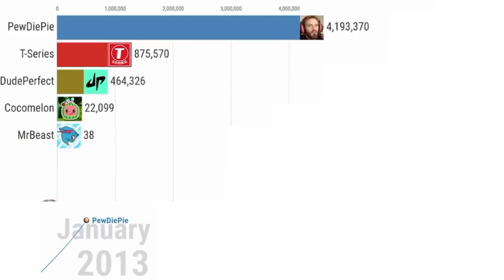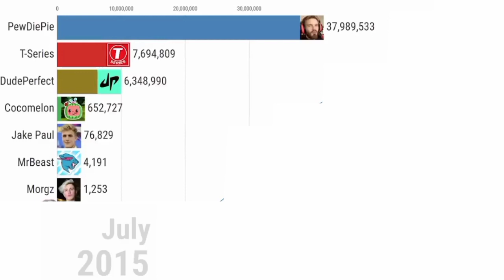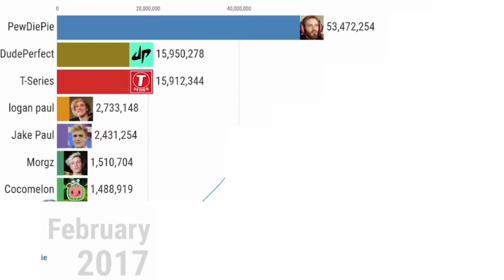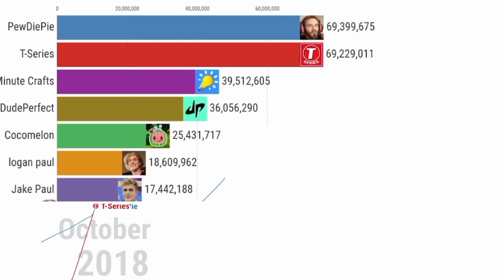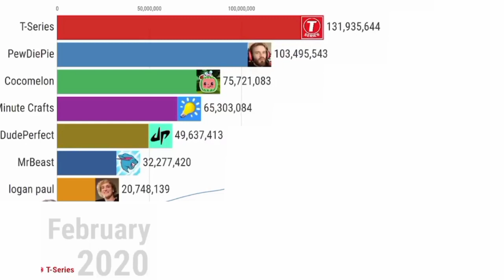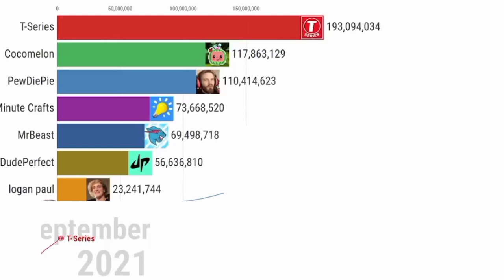Mr beast zero to 100 million subscribers 😲 | evolution of mrbeast 2012 to 2022,evolution of mr beast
evolution of mrbeast,
evolution of mrbeast 2012 to 2022,
evolution of mr beast logo,
evolution of mrbeast channel,
evolution of mrbeast 2012 to 2020,
evolution of mrbeast videos,
the evolution of mrbeast from 0.95+ million subs (entire history),
evolution of mrbeast squid game,
evolution of mrbeast voice,
evolution of mrbeast bad romance,
mr beast logo evolution,
the evolution of mrbeast,
evo of mrbeast,
evolution of chris mrbeast,
history of chandler mrbeast,
evolution de mrbeast,
did mr beast,
history of mr beast i guess,
evolution hub mrbeast,
history of karl mrbeast,
mrbeast the evolution of my banners,
evolution of mrbeast profile picture,
history of mrbeast sunnyv2,
mrbeast the evolution of my youtube banners,
the evolution of my youtube banner mrbeast,
evolution of mister beast।